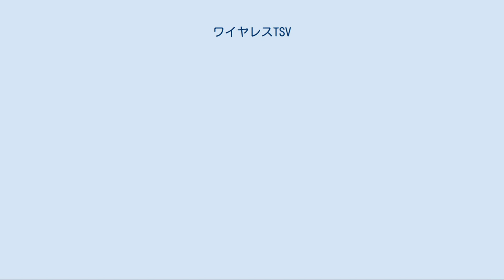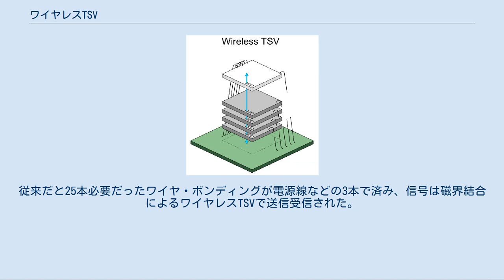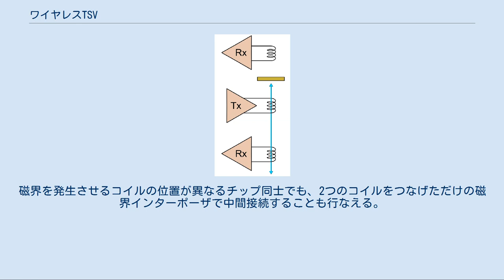ワイヤレスTSV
ワイヤレスTSV（Wireless Through-Silicon via）とは、電子部品である半導体の実装に関わる3次元積層技術の1つである。
従来のワイヤ・ボンディング技術では接続数に限りがあり数十枚の半導体チップを重ねて1つのパッケージ内に納めることは現実的でないが、ワイヤレスTSV技術では、磁界結合による間接的な接続によってSi貫通電極（TSV）と同様に、3次元的に重ねられたチップの上下間で高速信号を受け渡すことが可能になる。
 ワイヤレスTSVの概念図 複数のチップが積層され、上下のチップ同士がワイヤレスで磁界結合による通信で結ばれる。
図ではチップ同士は上下方向に隙間を空けて描いている。
 上のダイがコントローラであり、配線は主にこれに集中される。
ダイ同士が同じ位置で密着すると2つ目以下は電源線や接地線がワイヤ・ボンディング出来なくなるので、実際にはチップ同士は互いにずらして重ねる必要がある。
  本技術はまだ試作段階であるが、すでに以下の特徴はほぼ目処が立っているとされる。
 動作原理 チップ（半導体のダイ）の配線層を工夫して作り込まれた小さなコイル同士は、電磁結合によって信号をやり取りする。
不要な磁界は配線層による金属の遮蔽板で遮断できる。
図ではコイル間は離れて描かれているが、互いの間隔はコイルの直径程度である。
 積層チップ間での信号の流れ 高速通信を低消費電力で行なうには、コイルは小さな方が良く、数十枚のチップを上下に貫通するだけの磁界を生み出せる大きなコイルよりも、小さなコイルをジグザグに配置してリレーを行った方が効率的となる。
 図は下向きの通信であるが、同じコイルで送信回路と受信回路が切り替わり、上向きの通信も行なえる。
 コイル 通常のLSIプロセスを用いて微小なコイルを表裏面に磁界が向く方向で作成する。
ごく薄に削られた複数枚のチップ同士を積層し、上下のチップ間でコイルが対向するように配置する。
 送信/受信 送信アンプによって片側のコイルにパルス状の信号を加える。
キャリアによる変調を加えることなく、送信データをそのまま短いパルスとしてコイルに与えられる。
対向した2つのコイルを共振させるのではなく、トランスのように磁界結合によって送信側のコイルのパルス信号は対向する受信側のコイルに伝えられ、受信コイルに生じたパルスは受信アンプによって成形されて、有意なデジタル信号となる。
各コイルは送信アンプと受信アンプにつながれ、通信方向が上か下かによって送信と受信の動作が選択される。
つまり半二重でのポイント・ツウ・ポイント通信となる。
 配置と遮蔽 送信コイルと受信コイルの対は上下のチップで対面する必要があり、チップごとの電源線や制御線をワイヤ・ボンディングする領域を確保しながら、単一のチップ・レイアウトで数十枚のチップを上下に接続するための工夫として、重ねたチップ同士を奇数番目のチップと偶数番目のチップで180度向きを変えて少しずらして重ねる。
また、2枚ごとに90度方向に少しずらす。
こうすることで1枚のチップを間に挟んで送信コイルと受信コイルの対が対向することになる。
ただ、このままではコイルの対が上下に多数が連なり、送信方向が一方に向けられなくなるので、送信コイルの下、又は上に金属板による遮蔽板を設ける。
この磁界遮蔽金属膜は通常のボンディング・パッドと同じものでよく、コイルの間に挟まれたチップ上に適切に配置する。
このような配置を行なうことで、単一のチップ・レイアウトでも上下4枚のチップが1組となって同じように連なり、ジグザグに上方向（アップリンク）や下方向（ダウンリンク）での信号の流れが作られる。
 このような複雑な配置を採らずに、多くのチップへ一度に信号を送れるようコイルを一直線に配置する方法も考えられるが、上下方向の最大通信距離がほぼコイルの直径程度であるため、数十枚のチップの厚み分の磁界を作るにはそれだけコイルが大きくなり、コイルの占有面積が拡大してしまう。
また、コイルの遮蔽をコイル直近に置くと渦電流によって送信出力が削がれるため、コイル対の間に1枚のチップが挟まれる配置をとり、その間のチップに遮蔽板を設けることで有効な送信出力を得ている。
 例えば1mm以下で向き合ったコイル間では40GHzの電磁波の近接場になり、コイル間はトランスのように磁界結合によって信号が送られる。
コイルの直径程度の近接場から離れた電磁波は距離の3乗に比例して急速に減衰するので、チップ同士のコイルを並べておくだけで縦方向に対向す...